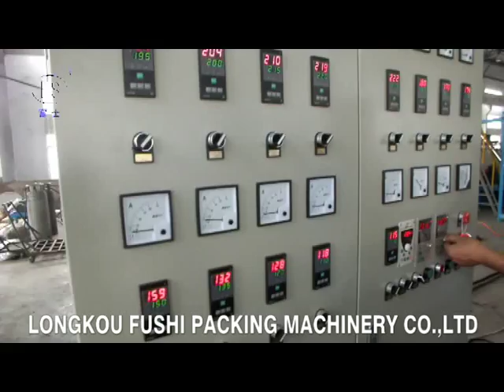PS Foam Sheet Extrusion Line